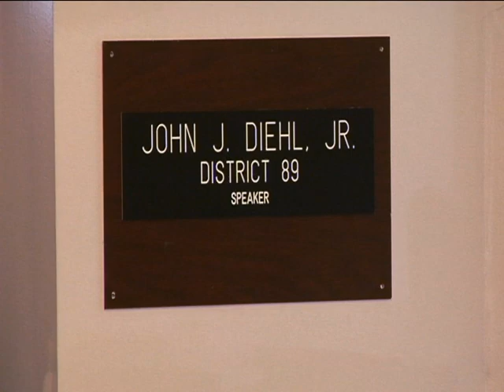Missouri House Speaker sexting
Missouri House Speaker John Diehl addressed sexting allegations against him after avoiding reporters for hours. KRCG 13's Garrett Bergquist reports.

KRCG 13